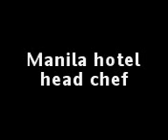spam fried rice 菲律賓大廚炒飯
manila hotel chef making spam fried rice at home